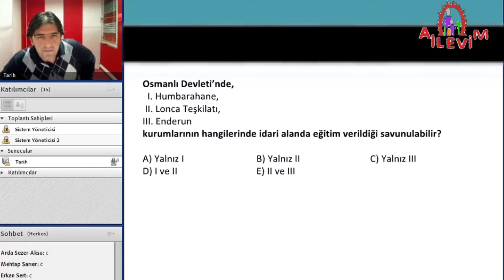KPSS TARİH SORU & CEVAP ÇÖZÜMÜ - 5